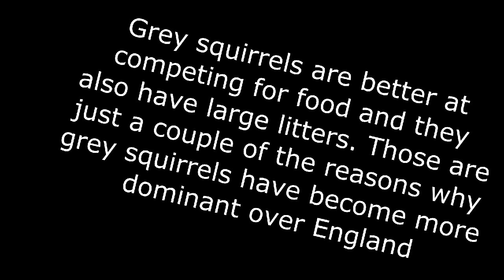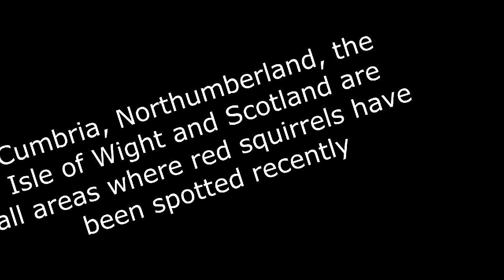✰ Red Squirrels vs. Grey Squirrels Competition ✰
'Linkin Park: Hemispheres'
For my biology class. We had to do a project on squirrels. Thrilling, isn't it?